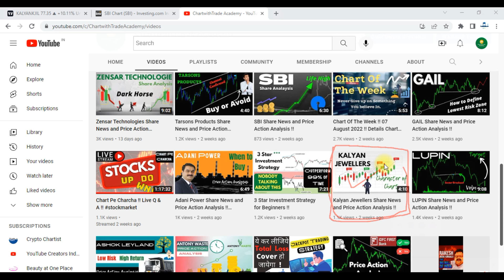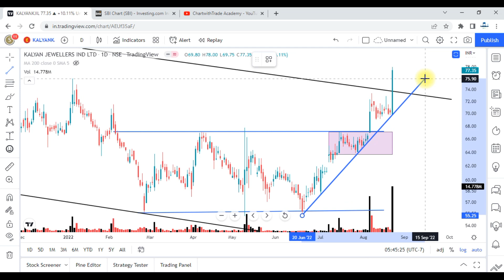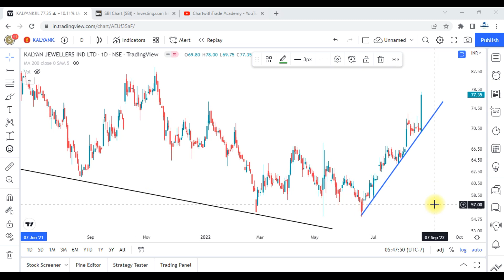Kalyan Jewellers Share News and Price Action Analysis !!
For Joining Support Group, Open Demat Account from below Link and Send the Details